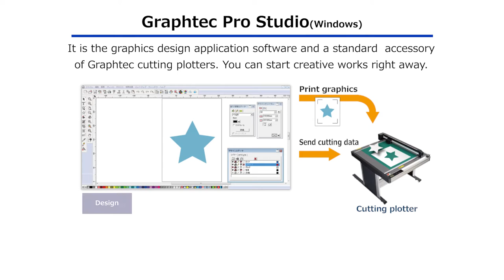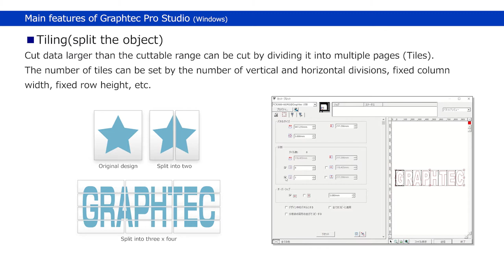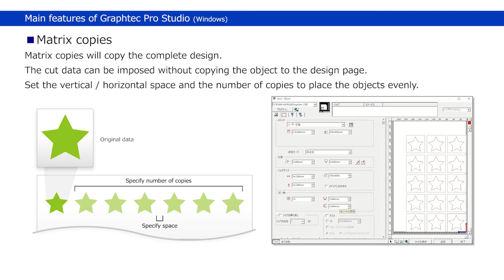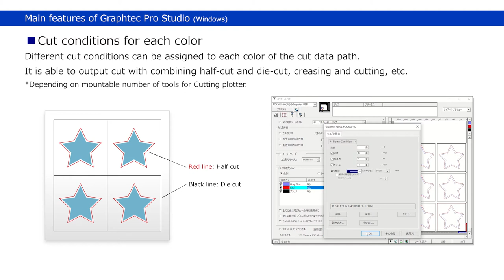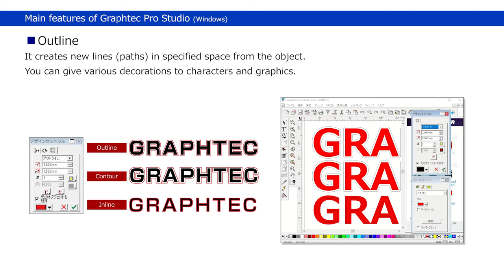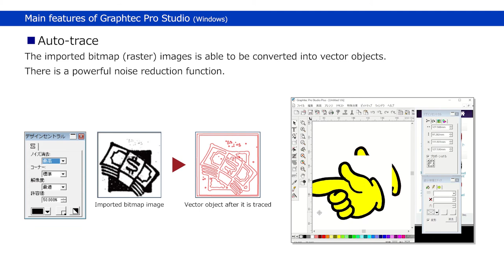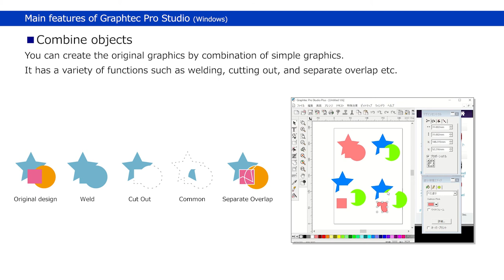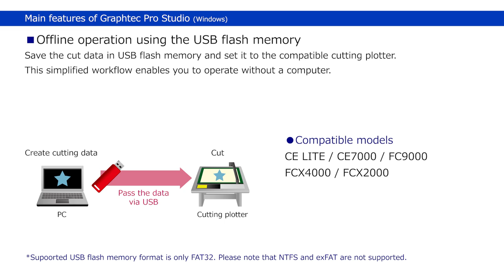[Graphtec Pro Studio(Windows)]Introducing brief overview and basic operation of the software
Graphtec Pro Studio is the graphics design application software and a standard  accessory of Graphtec cutting plotters.
You can start creative works right away.

00:00 Overview
00:46 Creating registration marks
01:23 Tiling(split the object)
01:59 Matrix copies
02:38 Weed lines and border
03:11 Cut conditions for each color
03:45 Outline
04:41 Auto-trace
05:30 Combine objects
06:30 Offline operation using the USB flash memory
07:06 Data management using bar-code with USB flash memory